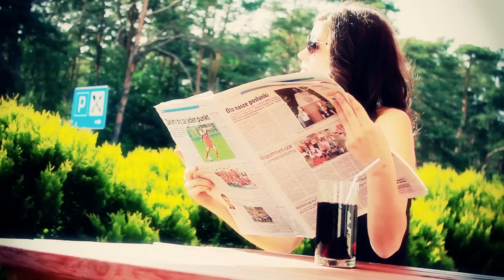TOMASZ NIECIK - ZWYKŁY BOHATER | Official Video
Więcej info:

(Oficjalny Fun Page zespołu TOMASZA NIECIKA)

(Oficjalny Fun Page Wydawnictwa POPARAZZI)

"ZWYKŁY BOHATER"
Słowa : Tomasz Sidoruk
Muzyka : Tomasz Niecikowski